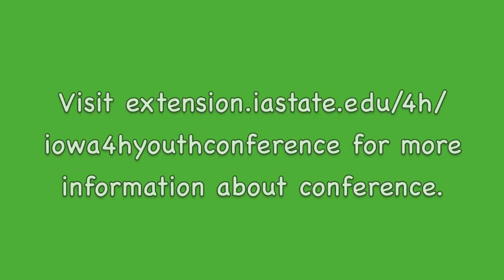2012-2013 Iowa 4-H Council - Harlem Shake Music Video Teaser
Watch for the complete video premiering June 25th at the 2013 Iowa 4-H Youth Conference. More information about State Conference can be found by visiting Also, 'Join' in the pre-conference fun on Facebook

This teaser video was produced by the 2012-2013 State 4-H Council Marketing Committee.